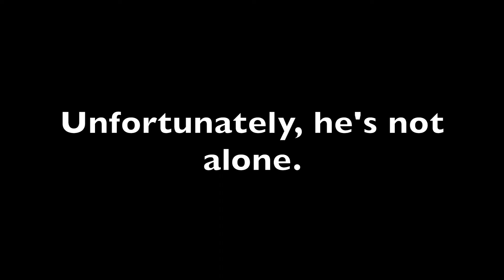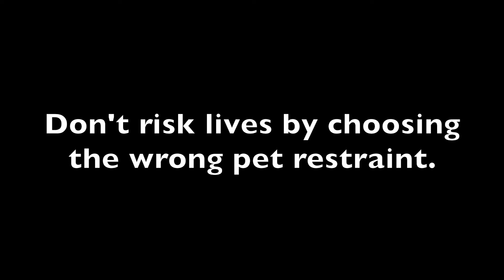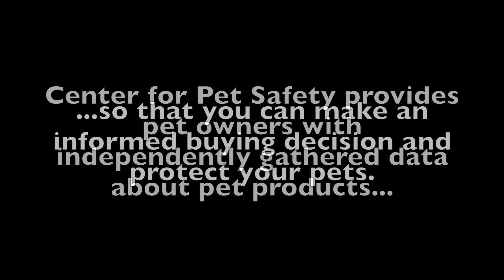Extension Tether Crash Test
This video may help you save a life.  What is an extension tether and how does it impact your dog's safety in a crash?